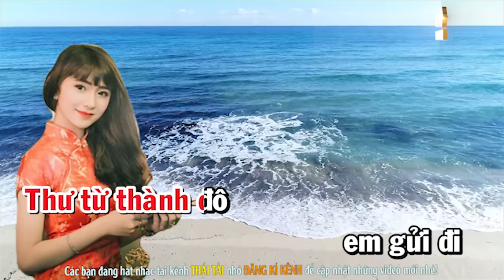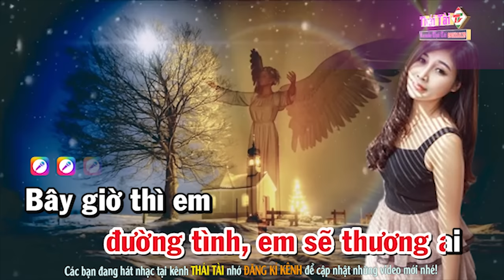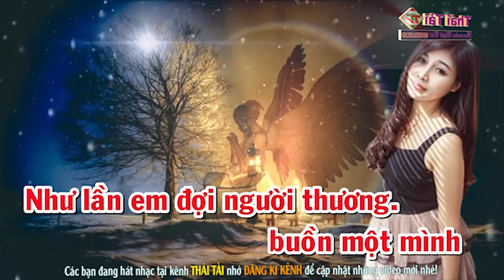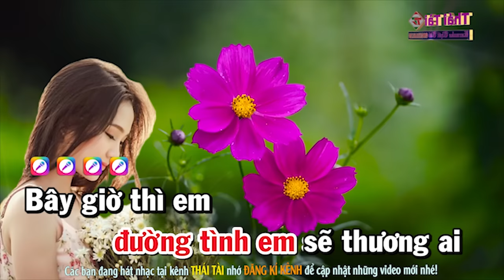Thư Tình Em Gái Karaoke Tone Nữ - Beat Thái Tài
► Bài hát : Thư Tình Em Gái
► Sáng tác : Quý Phi
► Thể loại :  karaoke
► trình bày : Thái Tài
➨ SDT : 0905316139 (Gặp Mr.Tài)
❖▬▬▬▬▬▬▬▬▬▬ஜ۩۞۩ஜ▬▬▬▬▬▬▬▬▬▬❖